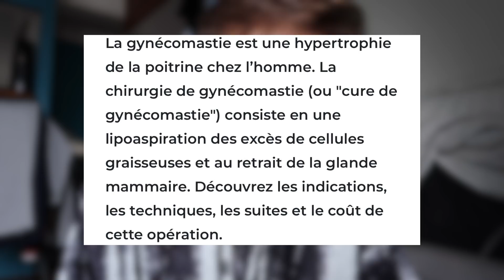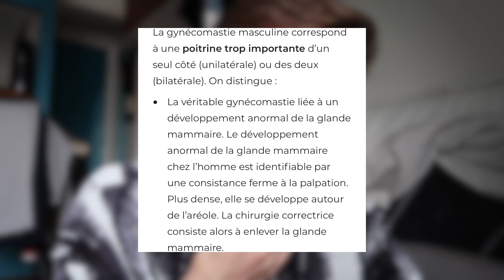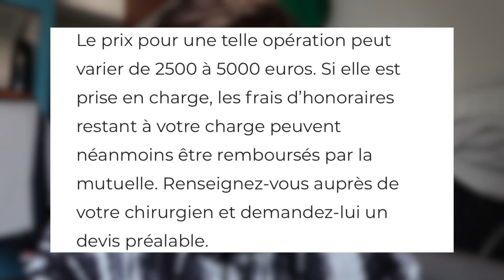MON OPÉRATION (chirurgie réparatrice)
j'espère que ça va pouvoir en aider certains, bisous la famax